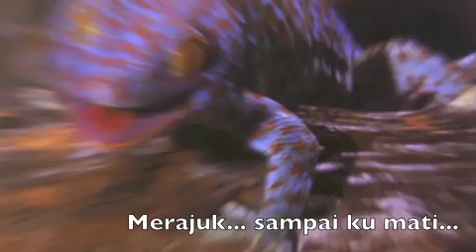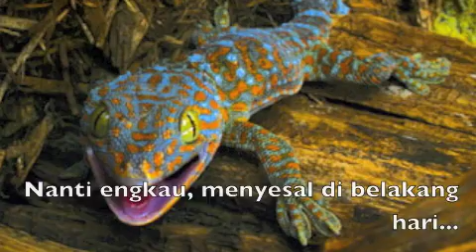LAGU TEKEK - Mirae TEKEK EDITION